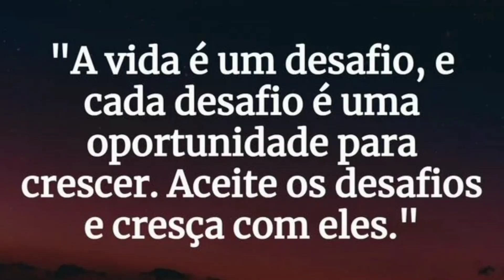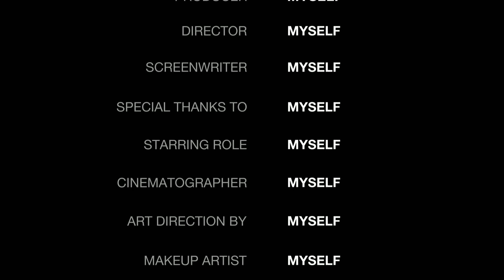Encontre os 11 erros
Novo desafio da internet, encontre os 11 erros em 35 segundos

Músico: PMOL Music